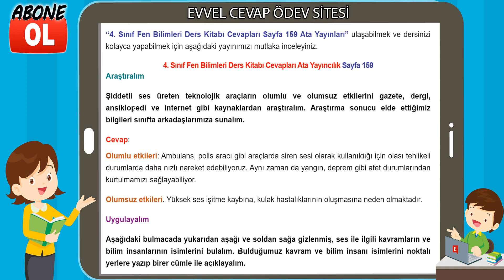4. Sınıf Fen Bilimleri Ders Kitabı Cevapları Ata Yayıncılık Sayfa 159